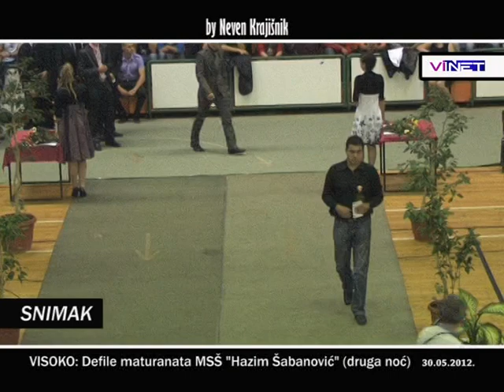Svečani defile maturanata MSŠ "Hazim Šabanović" Visoko - druga noć (30.05.2012. godine)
Iz arhive Televizije "Vi-Net" iz Visokog. Svečano predstavljanje i defile maturanata Mješovite srednje škole "Hazim Šabanović" iz Visokog. U pitanju je drugi dio maturanata 2012. godine, a svečanost je održana 30. maja 2012. godine u KSC "Mladost" u Visokom.